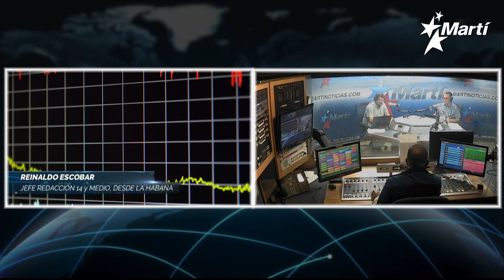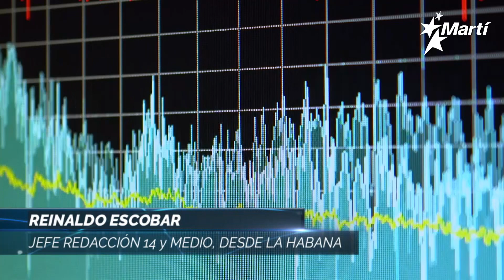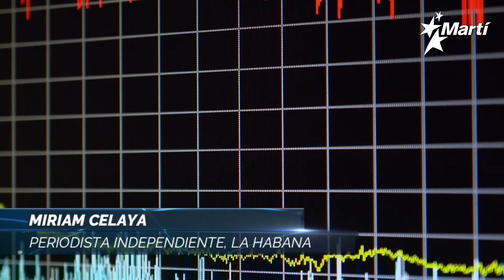Las Noticias Como Son | miércoles, 1 de septiembre de 2021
Una discusión a fondo de las principales noticias del acontecer diario de Cuba y el mundo, con la conducción de los periodistas Amado Gil y José Luis Ramos. Hoy, en la Tertulia de Las Noticias Como Son: "Nuestro pueblo" no quiere volver al capitalismo, asegura el ministro cubano de Economía; Los cubanos sufren hasta tres apagones al día por fallos en el servicio eléctrico; "Pidan ayuda a la OMS, admitan el colapso sanitario", el llamado de emergencia de un médico a los gobernantes de Cuba. Invitados: Desde La Habana, Reinaldo Escobar [@rescobarcasas] jefe de Redacción del Diario Digital 14yMedio y la periodista independiente, Miriam Celaya [@SinEVAsion].